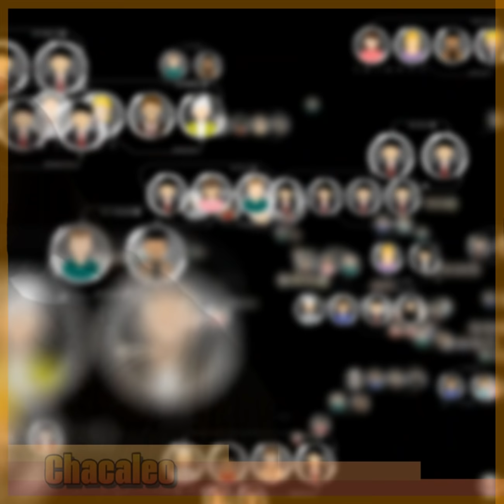En su Corta Carrera, ANGELA AGUILAR ya Tiene Más Dinero que su Padre PEPE AGUILAR